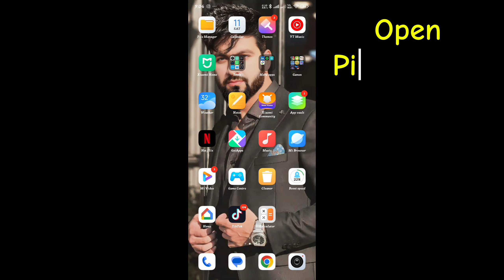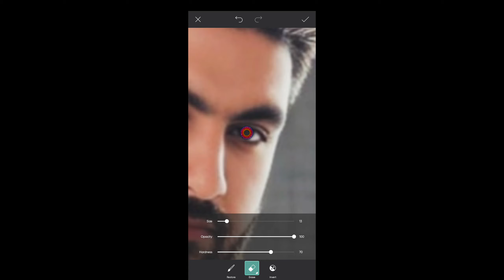Change Eye Color in PicsArt. Easy Method. | Buraq Institute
Change Eye Color in PicsArt. Easy Method.

Buraq Institute